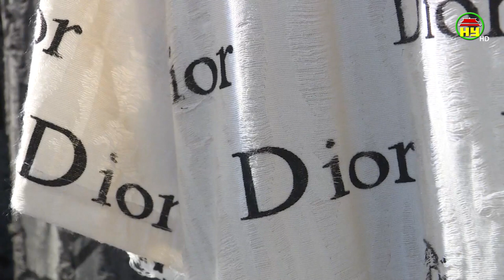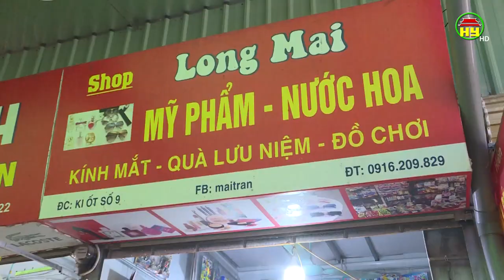Nhiều hàng hóa không nguồn gốc xuất xứ